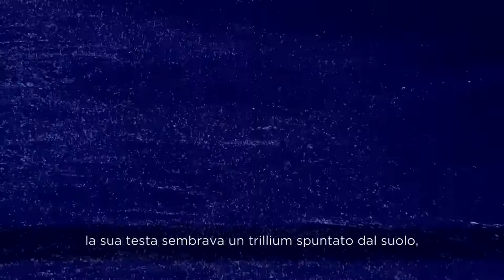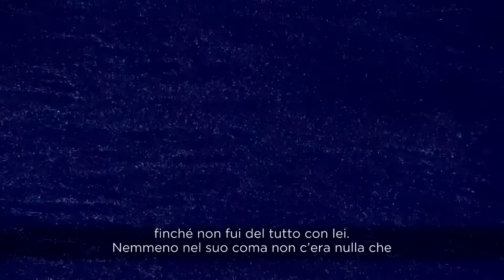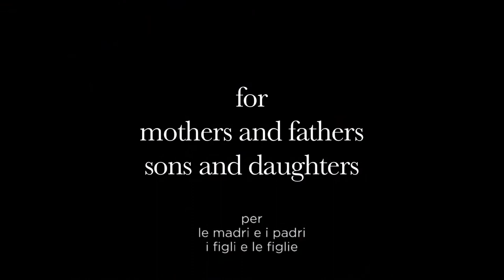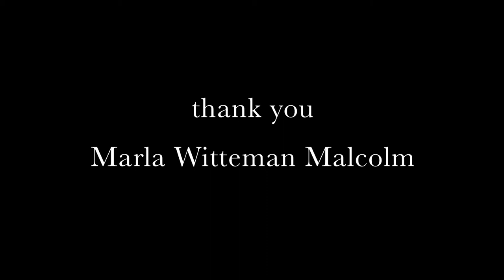Sharon Olds (Sottotitoli in italiano)